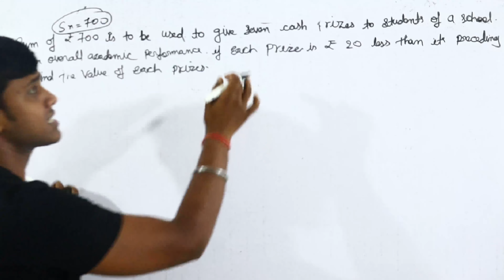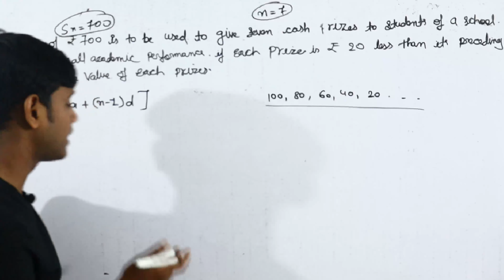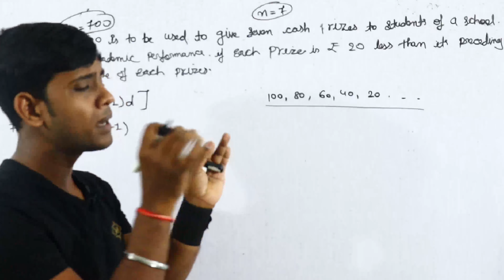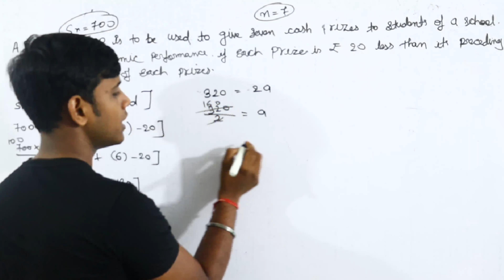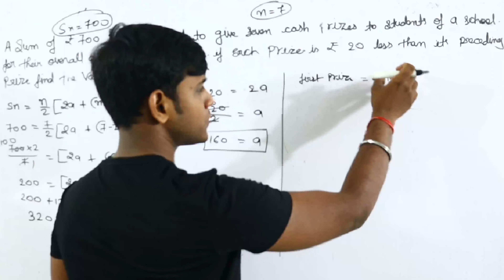Class 10 Maths | Arithmetic Progression | NCERT Exercise 5.3 Q-16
📚Welcome to Gurukul : Mastering Math Series🎓

In our unwavering commitment to provide top-notch education and empower young minds, we proudly present to you a pinnacle of learning: Class 10 Maths Marathon Series.🏃‍♂️📈

Today, we delve deep into Chapter 5: Arithmetic Progressions.

🔷Chapter 5: Arithmetic Progressions Marathon🔷

In this immersive marathon, we break down each concept into bite-sized, digestible portions, making even the most complex of ideas accessible to learners of all levels. Our seasoned educators, with years of experience and expertise, will navigate you through the nuances of arithmetic progressions, ensuring a comprehensive understanding that goes beyond memorization.

🔑Key Takeaways🔑

As you immerse yourself in this marathon, anticipate a myriad of takeaways:
🔹Crystal-Clear Concepts: Grasp the fundamental principles and intricacies of arithmetic progressions, laying a solid groundwork for more advanced mathematical pursuits.

🔹 Problem-Solving Expertise: Develop a knack for solving complex problems with ease and confidence, backed by a thorough understanding of the underlying concepts.

🔹 Enhanced Logical Thinking: Sharpen your logical thinking skills as you unravel the patterns and sequences within arithmetic progressions, nurturing a sharper mathematical mind.

Our channel is more than just a platform for learning; it's a community of dedicated educators, passionate students, and an environment that fosters intellectual growth. We are committed to making education accessible to all, breaking down barriers and igniting the spark of curiosity in learners across the globe.

Join hands with us in our pursuit of excellence.

Remember, education is a lifelong journey, and we're here to accompany you every step of the way. Thank you for choosing us as your partners in learning.

Be sure to check out the other videos in our Class 10 Maths Marathon Series for a comprehensive understanding of the entire curriculum.

With warm regards and a shared enthusiasm for education,